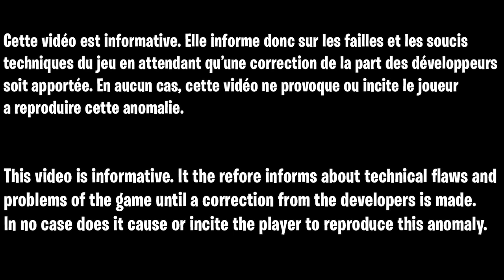GLITCH GOD MODE SOLO ALL MAP ZOMBIE COLD WAR FR, COMMENT ÊTRE INVINCIBLE SUR TOUTE LES MAP ZOMBIE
▬▬▬▬▬▬▬ • BIENVENUE 😍 • ▬▬▬▬▬▬▬

▬▬▬▬▬▬▬ • PARTENAIRES 💪 • ▬▬▬▬▬▬▬

👉StealthGamer:
"SOISCOOLMEC"
"STRIKESOISCOOL"

TikTok "SoisCoolMecYTB"
👻Snapchat "soiscoolmec"

.▬▬▬▬▬▬▬ • TOP DON 💰 • ▬▬▬▬▬▬▬

▬▬▬▬▬▬▬ • MUSIQUE OUTRO 🎵 • ▬▬▬▬▬▬▬